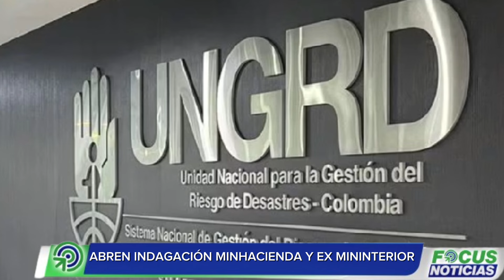Caso UNGRD. Abren INVESTIGACIÓN contra Ministro RICARDO BONILLA y Luis F Velasco Ex Mininterior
La Procuraduría General de la Nación ordenó la apertura de una indagación previa contra el ministro de Hacienda, Ricardo Bonilla González; el exministro del Interior, Luis Fernando Velasco; y el exdirector del DAPRE, Carlos Ramón González, por su presunta participación en los hechos de corrupción que se habrían presentado en la Unidad Nacional para la Gestión del Riesgo de Desastres.

Por los mismos hechos la Sala Disciplinaria de Instrucción vinculó al expediente al embajador de Colombia en Argentina, Camilo Romero; y a los congresistas Wadith Alberto Manzur, Julio Elías Chagüi Flórez, Karen Astrith Manrique Olarte, Liliana Esther Bitar Castilla, Julián Peinado Ramírez, Juan Diego Muñoz Cabrera, Juan Pablo Gallo Maya, y Germán Rogelio Rozo Anís.